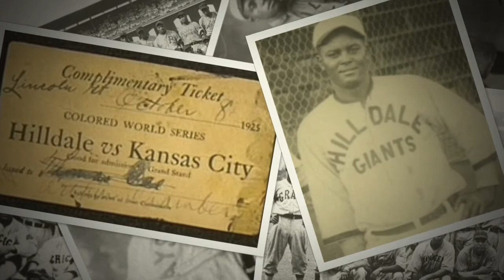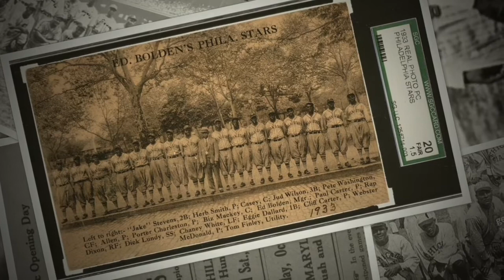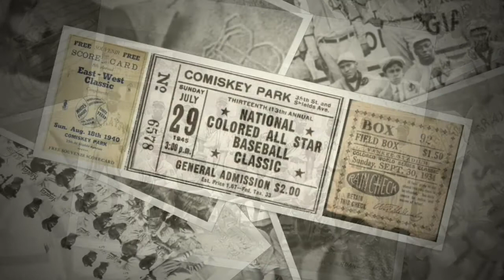A 2021 TRP PE8 Project: The Negro Leagues